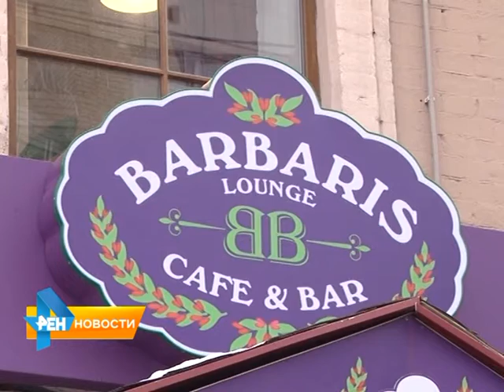Саратовский радиослушатель выиграл путевку на концерт "Легенды Ретро ФМ"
Саратовцы посетят грандиозное шоу. 12 декабря в спорткомплексе "Олимпийский" пройдет традиционный концерт "Легенды РЕТРО ФМ". Ежегодно радиостанция "Ретро ФМ-Саратов" проводит розыгрыш оплаченной путевки на двоих на незабываемое шоу. Кому она досталась в этот раз, в нашем следующем материале от 2 декабря 2015 года.